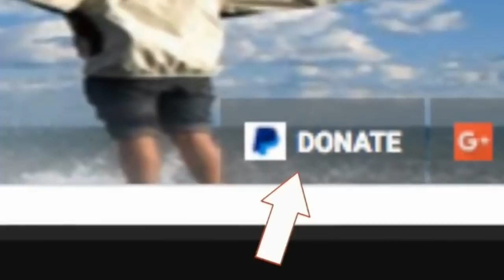Hawaii Volcano Eruption ash cloud that reached up to 10,000 feet,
Hawaii Volcano Eruption Update May 19, 2018)  from the Halema'uma'u crater in Hawaii's Kilauea volcano at about midnight local time created an ash cloud that reached up to 10,000 feet, according to an alert from the Hawaiian Volcano Observatory.